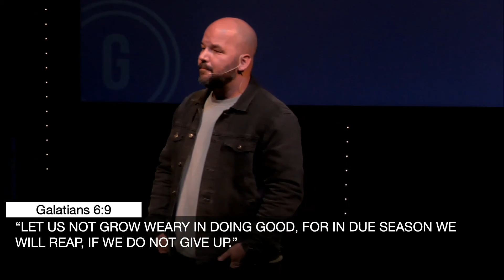"Defining Moment" (MESSAGE)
Pastor Mikey talks about "defining moments"

ABOUT THE GATHERING:
The Gathering Church exists to gather people around Jesus and one another.

The Gathering Church was launched in 2016 in West Asheville, NC. Now, located in South Asheville, they continue to reach the entire Asheville area.